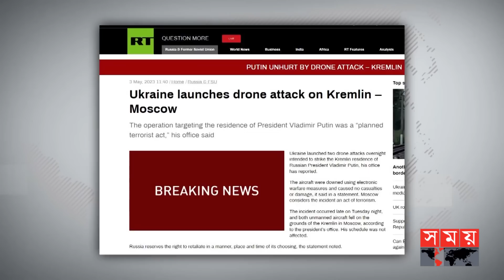ভ্লাদিমির পুতিনের বাসভবন লক্ষ্য করে ড্রোন হা'ম'লা! | Vladimir Putin Targeted | S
রাশিয়ার প্রেসিডেন্ট ভ্লাদিমির পুতিনের বাসভবন লক্ষ্য করে ড্রোন হামলা চালানোর অভিযোগ উঠেছে ইউক্রেনের বিরুদ্ধে। তবে, পুতিন নিরাপদে আছেন বলে জানিয়েছে ক্রেমলিন। এ ঘটনাকে সন্ত্রাসবাদ হিসেবে অ্যাখ্যা দিয়েছে মস্কো। যদিও, বিষয়টি নিয়ে মন্তব্য করেনি কিয়েভ।

Ukraine has been accused of carrying out a drone attack targeting the residence of Russian President Vladimir Putin. However, the Kremlin said Putin was safe. Moscow called this incident as terrorism. However, Kiev did not comment on the matter.

Somoy TV: t.ly/Se1z
Somoy TV Bulletin: t.ly/iqIq
Somoy Entertainment: t.ly/3dWC
Somoy Sports: t.ly/iASp
SOMOY TV ISLAMIC: t.ly/zU6a

Somoynews.tv: t.ly/Y7ab
খেলার সময়: t.ly/xJ5H
সময়ের গল্প: t.ly/EW3M
এ সময়ের বাণিজ্য : t.ly/m3ir

Groups:
Somoy TV (Official)✅: t.ly/ajiO
Somoy Entertainment✅: t.ly/8CLh
Somoy Business✅: t.ly/4xaJ